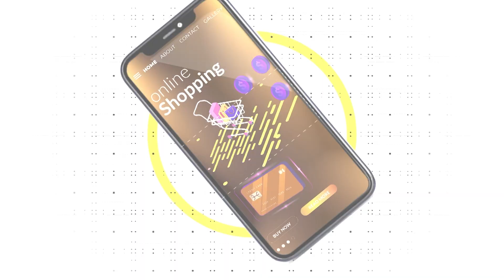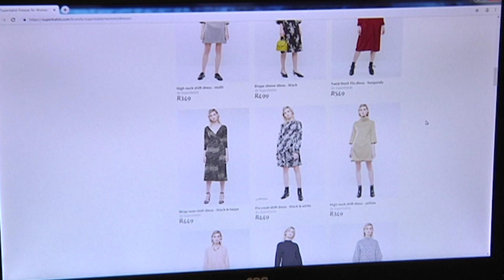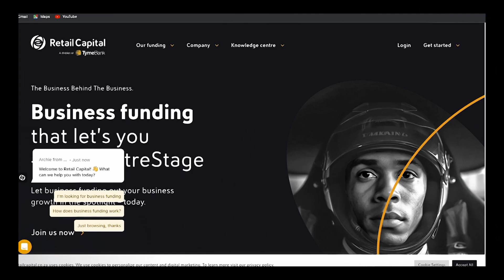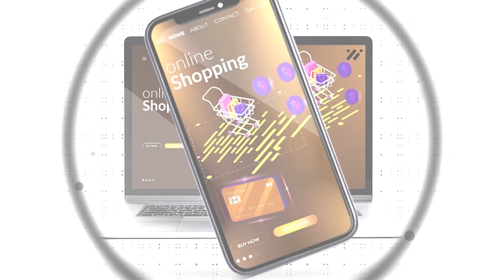WATCH: How SMEs can make the most of Black November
Online marketplaces like Takealot experienced a 33% increase in sales in 2022 and recorded more than 3-million visits to their site on the day. PayFast saw an impressive 24% growth in sales going through its payment gateway. While Black Friday brings in a boost in sales, it’s not always a clear win for SMEs. Host Nontobeko Gumede is joined by the head of growth at TymeBank, Jarred Deacon, to discuss ways SMEs can make the most of Black Friday.